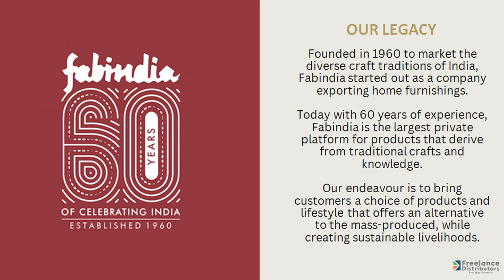Achats de produits cosmétiques en ligne : lancement officiel de Fabessentials jeudi dernier